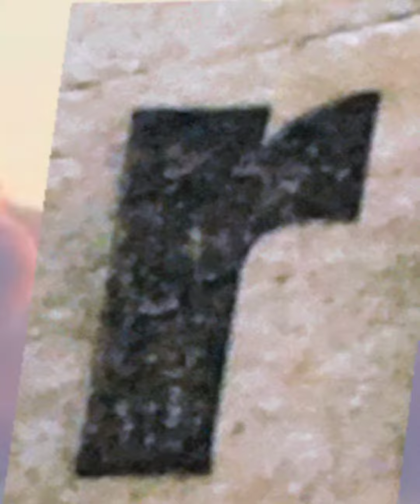How to become a baddie (reaction)